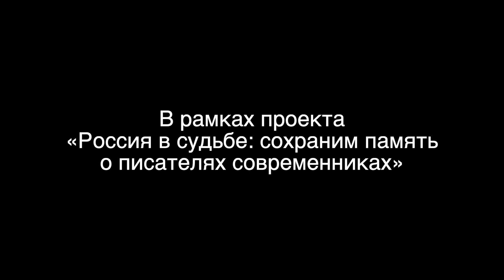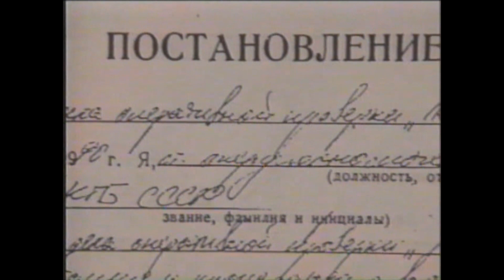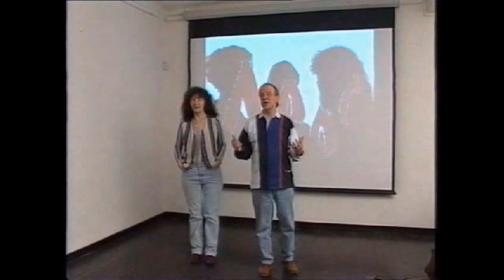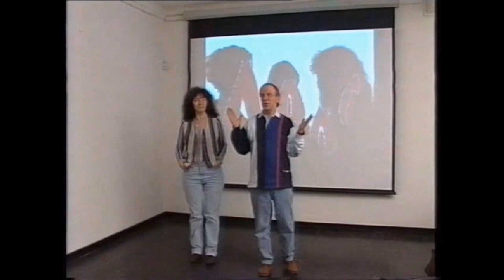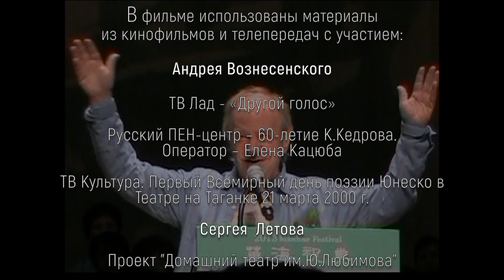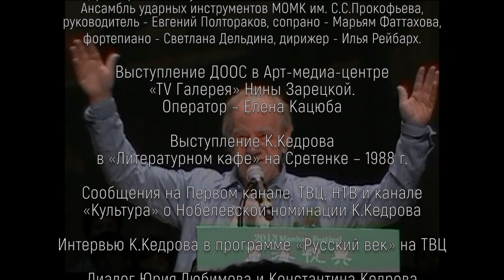Константин Кедров-Челищев "А бабочка летела как хотела"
20 мая 2023 г.
Фильм о поэте и философе, основателе литературной группы ДООС и легендарного журнала «Поэзия» Константине Кедрове-Челищеве. Премьерный показ фильма открывал программу общегородской акции «Ночь в музее» в «Доме А. Ф. Лосева». Фильм снят в рамках проекта «Россия в судьбе: сохранение и передача культурной российской идентичности из поколения в поколение» при поддержке Президентского фонда культурных инициатив.
Режиссер: Леонид Селеменев. Продюсер: Владимир Семёнов.